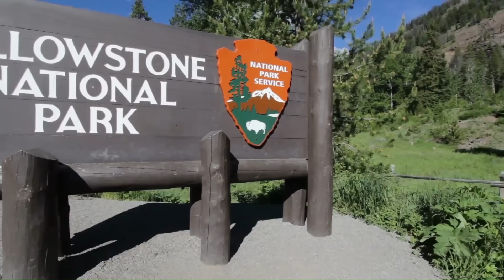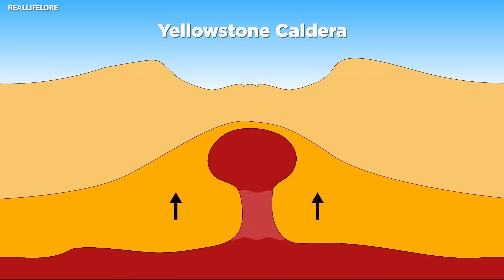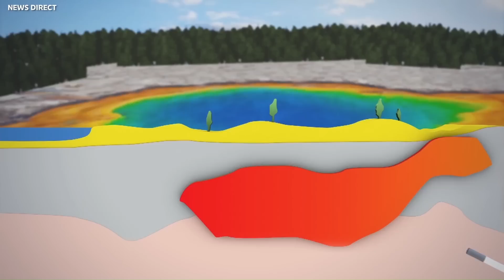The Most GIGANTIC Volcano Of ALL TIME Cracked Open The Earth!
Renowned physicist Michio Kaku has just dropped a bombshell about the menacing Yellowstone Supervolcano, hinting at the possibility of a cataclysmic size 8 eruption. The implications of such an event are staggering, as it could reshape our very existence. What does this mean for the world as we know it? Can we predict the unpredictable? And what measures can we take to safeguard ourselves from this cataclysmic threat? Get ready to explore the chilling possibilities and uncover the truth beneath Yellowstone's surface.